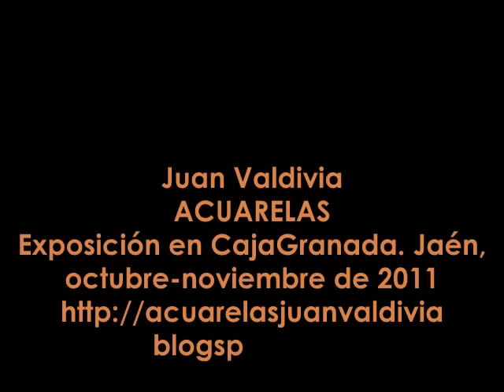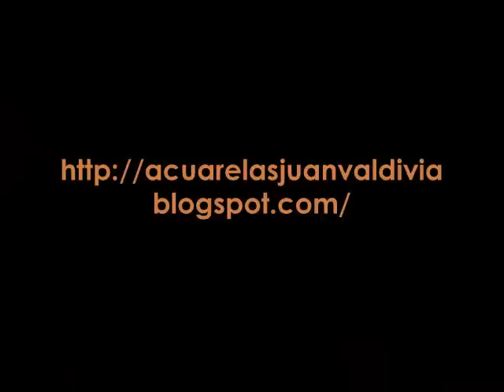Juan Valdivia. Acuarelas. Inaugurando en CajaGranada. Jaén, Paseo de la Estación, 6